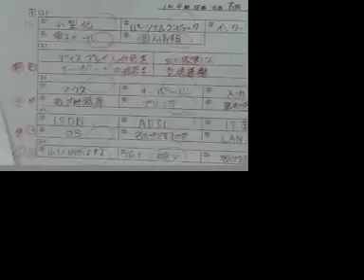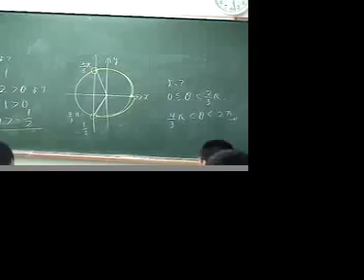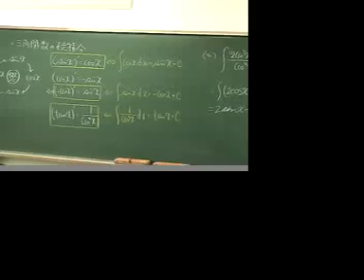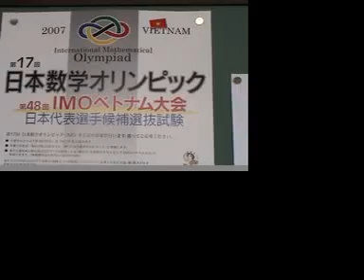Japan Fulbright 2006